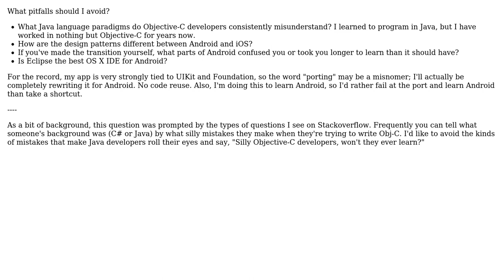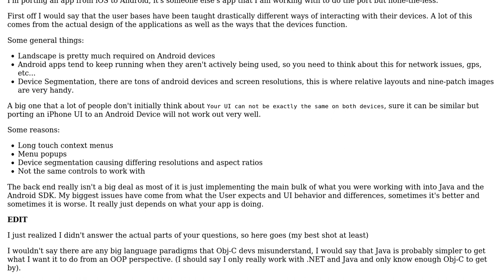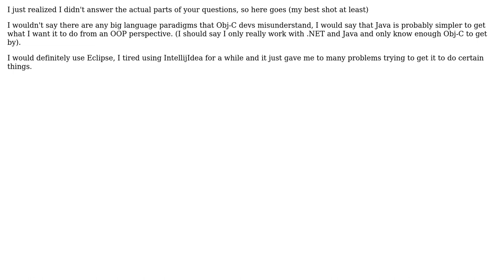Software Engineering: I'm porting my app from iOS to Android: what do I need to know?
With thanks & praise to God, and with thanks to the many people who have made this project possible! | Content (except music & images) licensed under CC BY-SA | Music | Images & others | With thanks to user msarchet user kubi user Dan Rosenstark and the Stack Exchange Network Trademarks are property of their respective owners. You are responsible for your own actions.